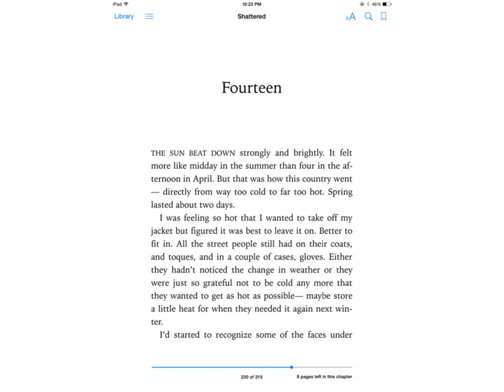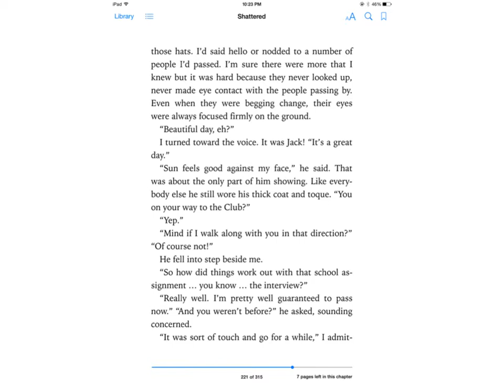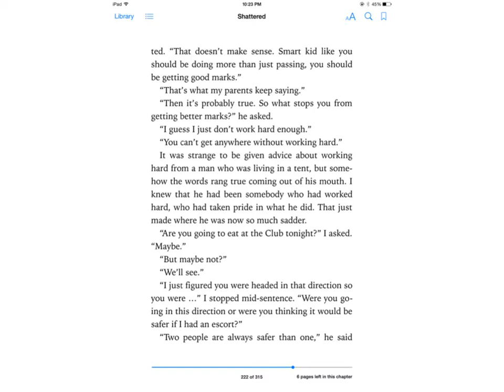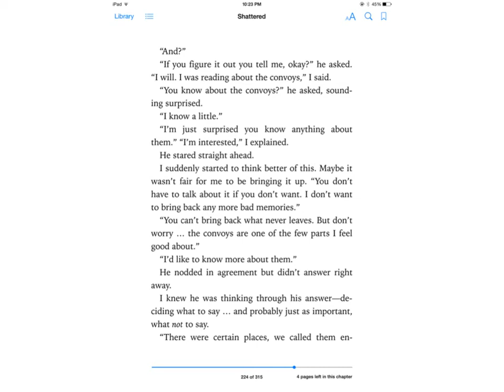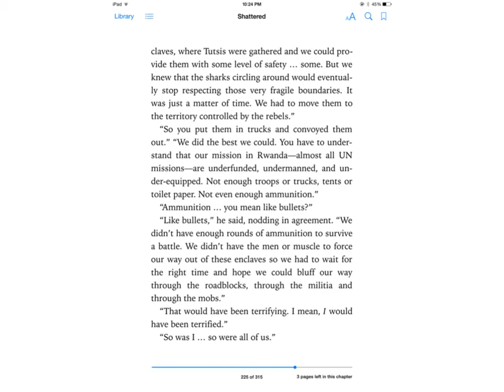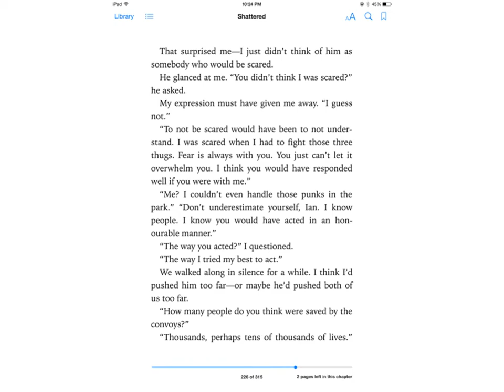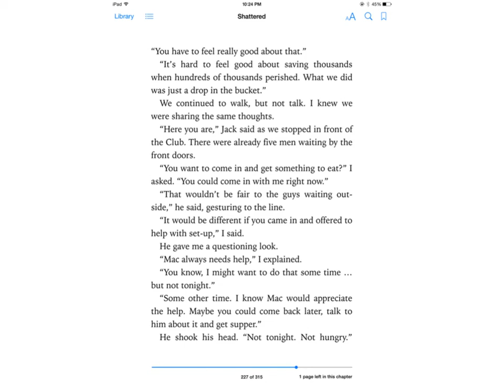Shattered - Chapter 14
Author -Eric Walters